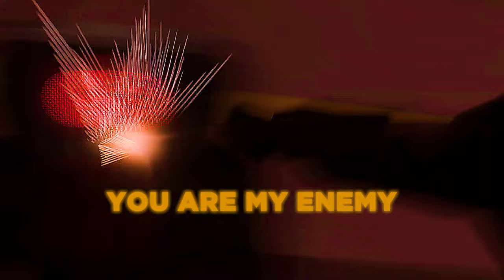Skibidi Toilet Edit - My Enemy -「AMV」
I swear you will love this!😜